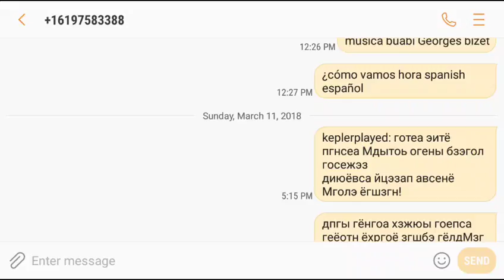March 15, 2018(8)